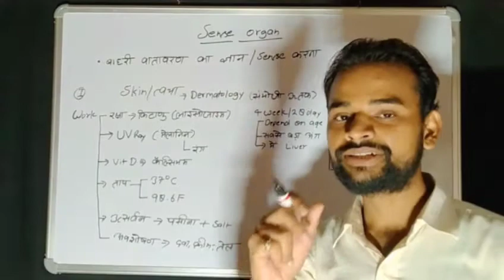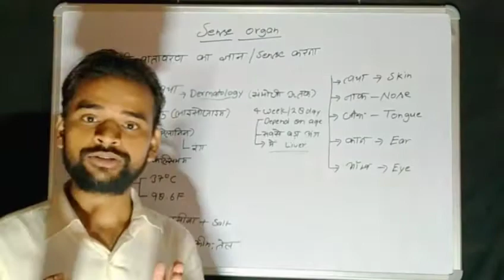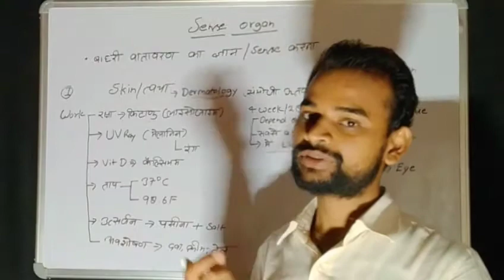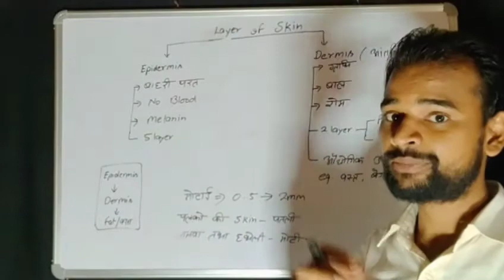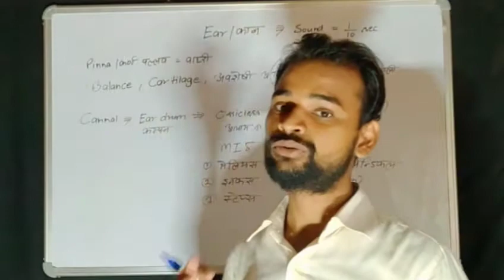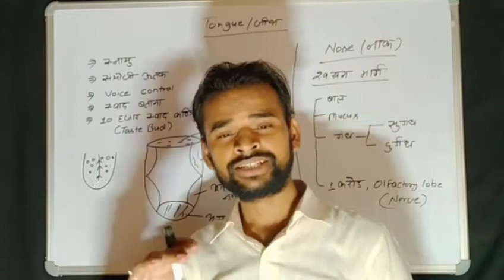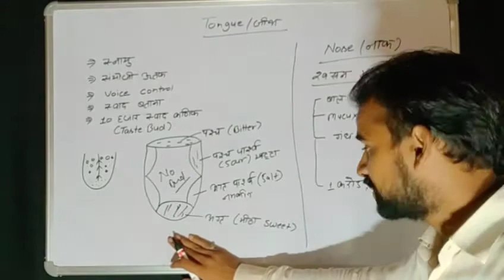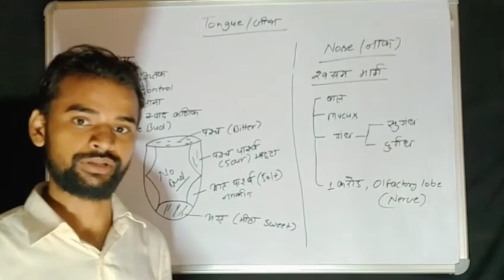Sence organ | ज्ञानेंद्रियां | नाक | जीभ | Skin , Eye | Educated Shravasti